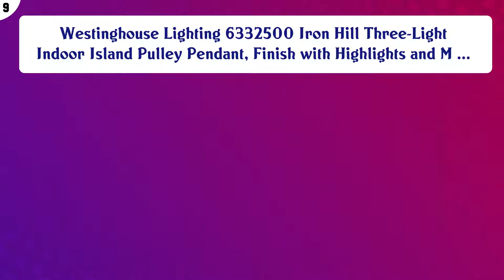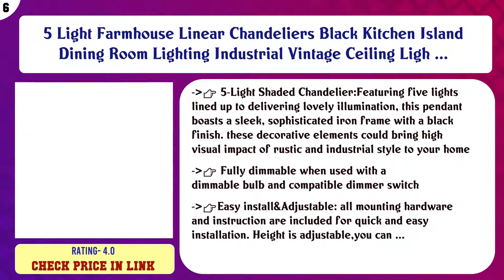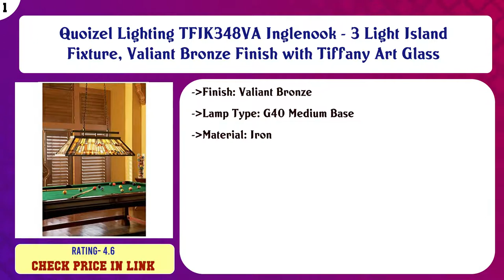Top 10 Pool Table Lights to buy in USA 2021 | Price & Review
Top 10 Pool Table Lights to buy in USA

 Find the links below to buy these products:

 List of top Pool Table Lights:

LEONLITE Industrial Metal Pendant Light, Edison Vintage Style Hanging Barn Lampshade, Metallic Interiorn, Matt ...

 Westinghouse Lighting 6332500 Iron Hill Three-Light Indoor Island Pulley Pendant, Finish with Highlights and M ...

 Farmhouse Lighting Wrapped Wood Beam Farmhouse Chandelier Pendant Light Fixture - Rustic Lighting Great for Ki ...

 Baiwaiz Black Industrial Linear Chandelier, Metal Wire Cage Pool Table Light Retro Kitchen Island Lighting 6 L ...

 5 Light Farmhouse Linear Chandeliers Black Kitchen Island Dining Room Lighting Industrial Vintage Ceiling Ligh ...

 Wellmet Billiard Light for Pool Table,59” Pool Table Lighting for 7' 8' 9' Table, Hanging Over Pool Table Ligh ...

 CO-Z Pool Table Light, Billiard Hanging Lighting Fixture for Game Room 7-9 Feet Table, 3 Lights Kitchen Island ...

 72" Pool Table Light - Billiard Lamp with Burgundy Metal Shades

 Unitary Brand Antique Black Metal Long Kitchen Island Light with 5 E26 Bulb Sockets 200W Painted Finish

 Quoizel Lighting TFIK348VA Inglenook - 3 Light Island Fixture, Valiant Bronze Finish with Tiffany Art Glass

 Content of this Video:

10 best products to buy Pool Table Lights USA

 Top rated Pool Table Lights in USA